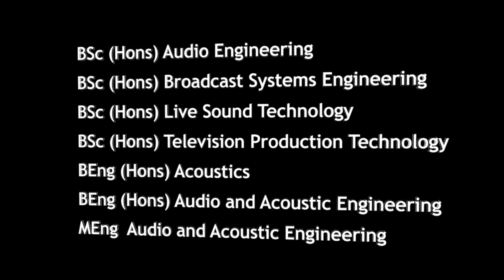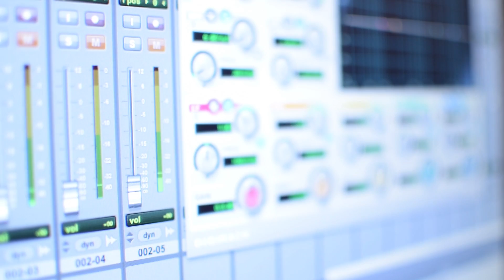Media Technology degrees at Southampton Solent University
Develop the practical and theoretical skills needed to succeed in your chosen career by studying a Media Technology degree at Southampton Solent University.